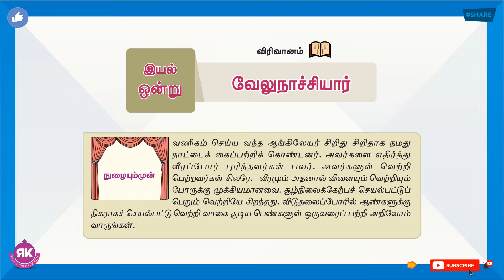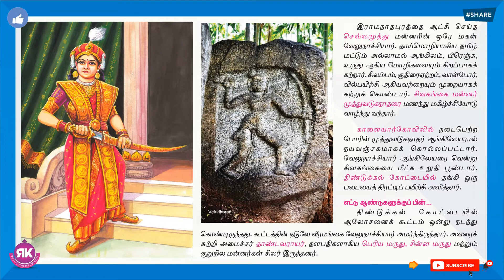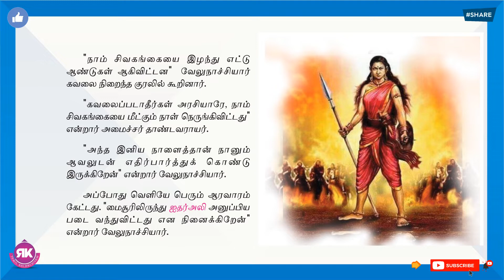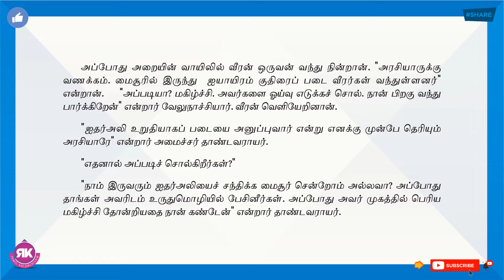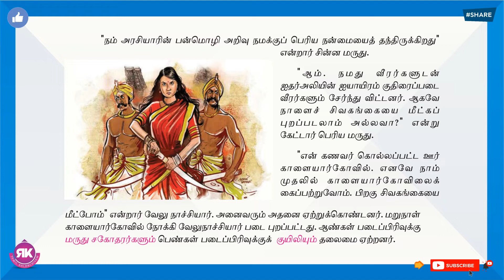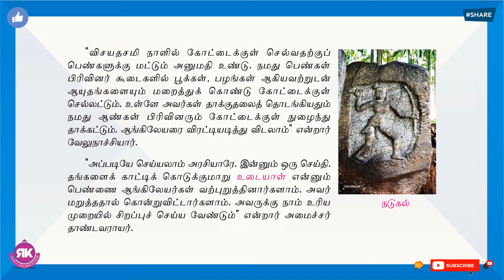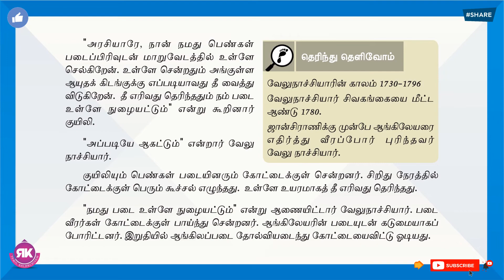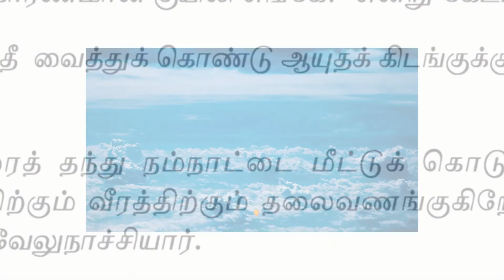வேலுநாச்சியார் | Tamil | 3rd Term Eyal 7 Lesson 3